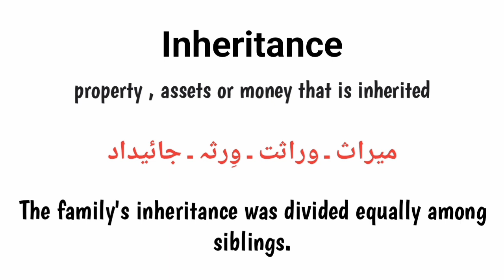inheritance meaning in urdu/hindi |inheritance k kia matlab hai |inheritance in sentence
Inheritance english meaning
Inheritance in sentence
English to urdu
 Words meanings